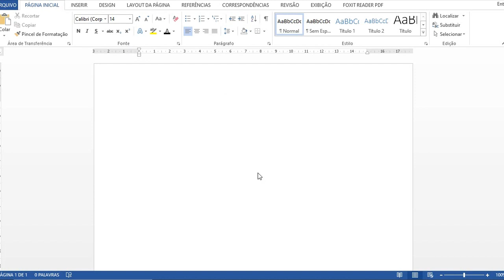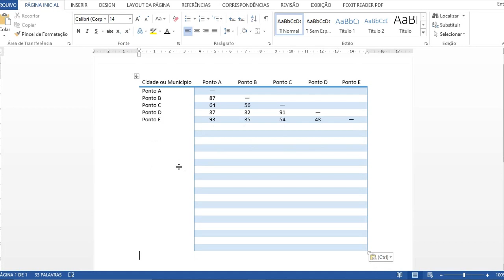TABELA PRONTA NO WORD.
DESCUBRA COMO VOCÊ PODE UTILIZAR AS TABELAS QUE JÁ ESTÃO PRONTAS NO WORD, EXISTEM VÁRIOS MODELOS PRONTOS PARA USAR.